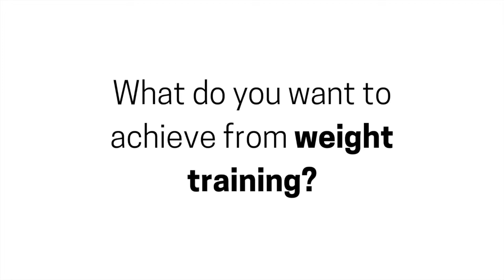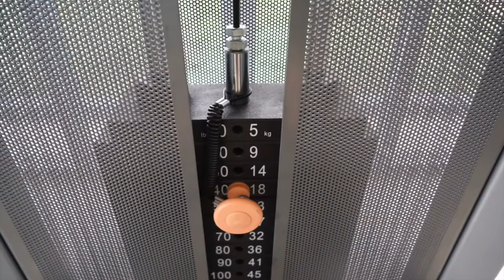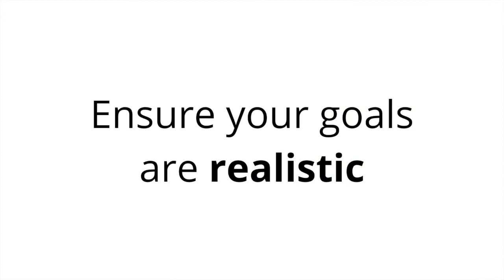Weight training for beginners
Do you want to find out more about getting started with weight training?
In this video I will be helping you understand more about introducing resistance training into your gym programme.
From starting out to how to progress, you will feel much more confident to get started with weights!
Is it time to learn more about strength training?
Are you looking to start your health and fitness journey?
Could you benefit from including weight training in your regime?
Watch this video and instantly feel ready to gain the benefits of resistance training.
Helping you on your health and fitness journey!